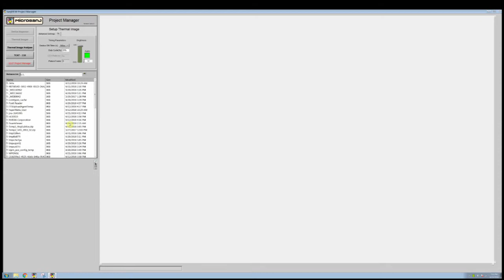Microsanj FA Tutorial: Locating a defect in a silicon diode with sub-micron spatial resolution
The Microsanj NT110 Thermal Imaging system is used to locate a short in a Silicone diode using near-infrared and visible light. This provides less than 1 micrometer of spatial resolution at 20x magnification.
Our camera can also be integrated into existing compound microscopes (Olympus/Mitutoyo/Nikon/Zeiss) with our low cost TC2000 Camera option.

800nm spatial resolution.
1.3 Megapixels
10 microsecond temporal resolution
Less than 100 mK NETD